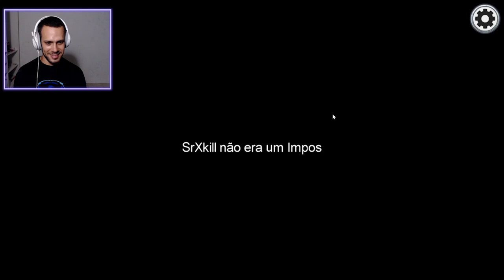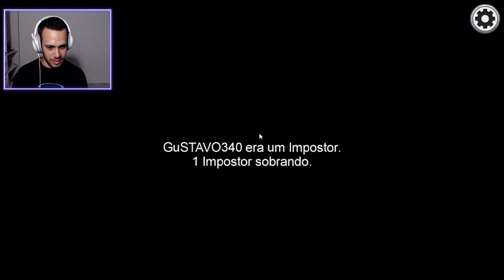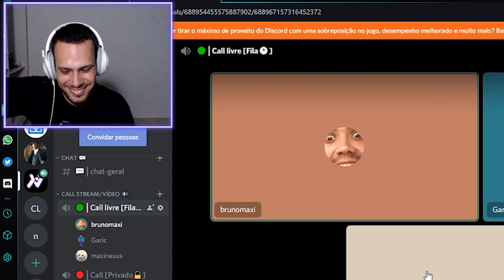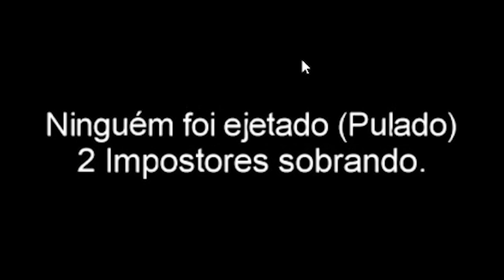Alguém precisa parar o Maxi impostor - Among US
Será que me sai bem como impostor na tripulação de AmongUs? Confira!

📷 @maxihplay em todas as redes.

Se gostou não esqueça de avaliar e deixar um comentário, é sempre bom ver a sua opinião, se desejar compartilhe o vídeo com os amigos isso ajuda muito o canal, para não perder novos vídeos clique em Inscrever-se, e seja bem-vindo a bordo!